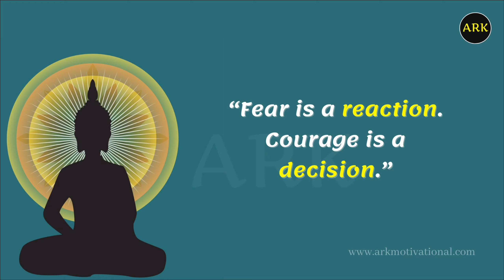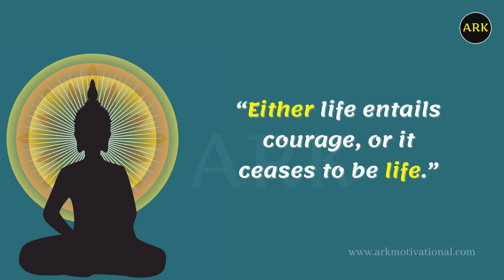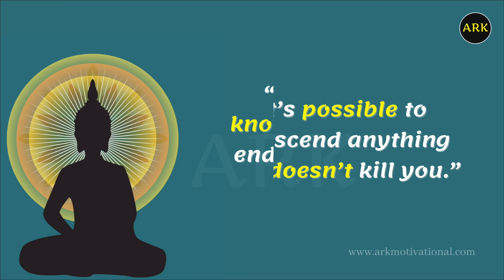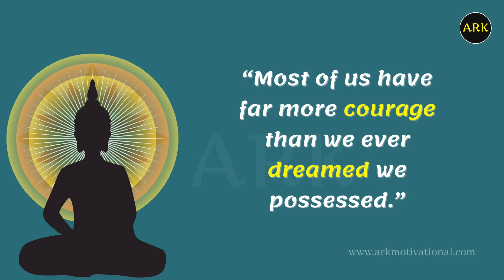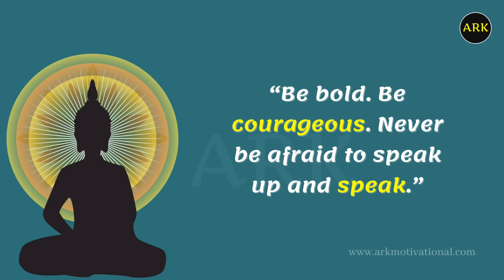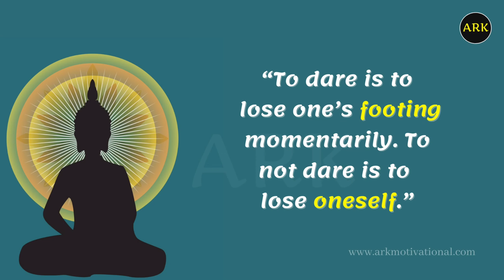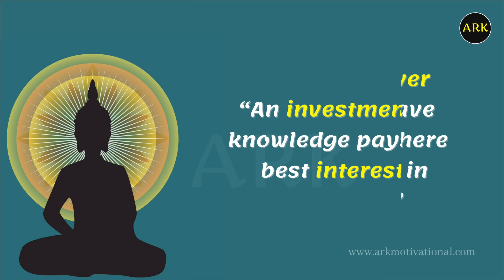Buddha Quotes About Courage | Quotes In English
I’ve made videos on buddha quotes on courage , and life. Watch the video and let me know your favorite quotes in the comment section.

( Members can get Special shoot-out's in each video )